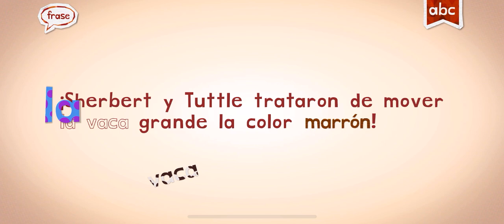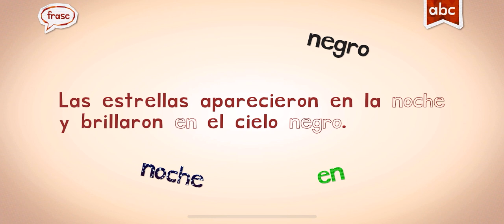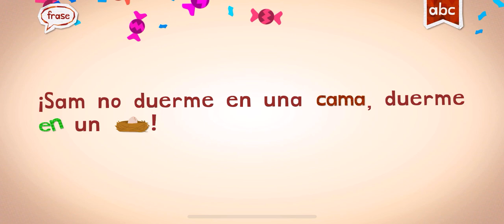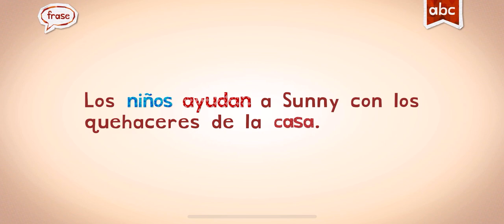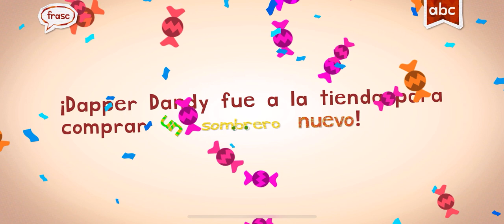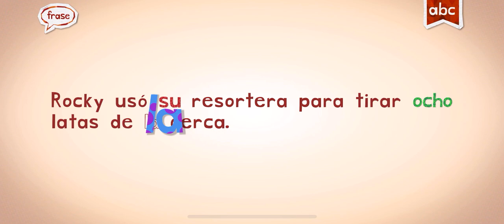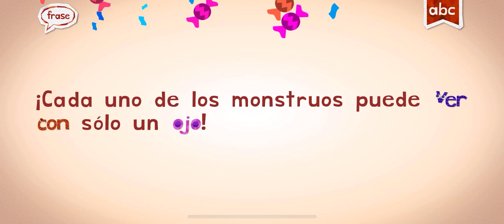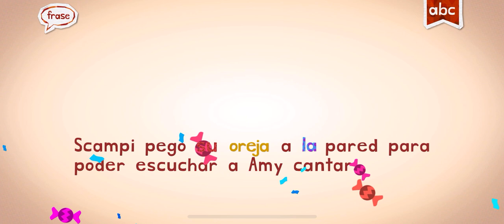español spanish words play endless learning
Hi 👋🏽 Friends